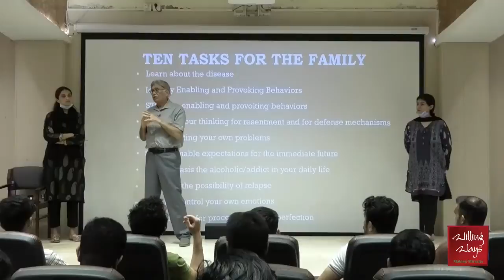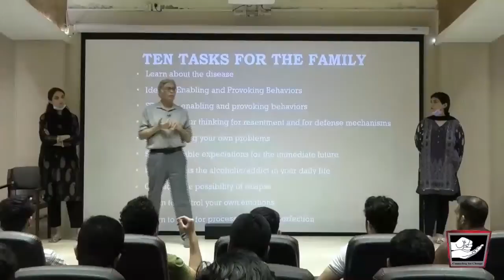نشہ زندگی میں پسماندگی اور تعلقات میں خرابی کی وجہ بنتا ہے؟ جانیے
◆ For Counseling Appointments:
 Lahore :Mr Mohsin Nawaz 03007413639
 Karachi: Mr Wakeel Murad 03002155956
Islamabad: Mr Talal Zubair 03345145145